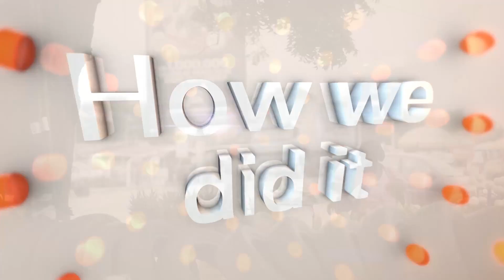Maersk Group - 2015/16 National Champion